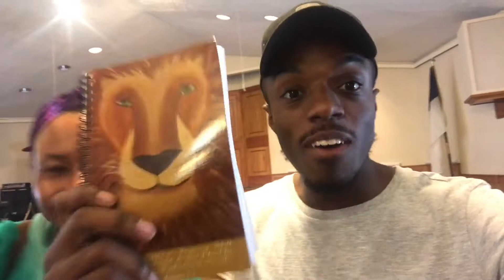NBA Finals Game 5 Reaction! "All Bandwagon Fans Stand Up!!!: Vlog 11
Hey Everyone!!

All I'm saying is that I done told y'all GSW was taking the W in game 5!  Even though I might be a proud bandwagon I still have my right to say that WE got this one!! Watch my live game reaction as the game unfolds! You guys will also see me in church in between our 1st and 2nd services and you'll also see my dad conducting his choir in the service. I still have yet to show videos of me leading worship. I'll get in that. Haha! I also hung out with Imani and pick up Brandon from school and some other stuff!!! Much love and hair grease!